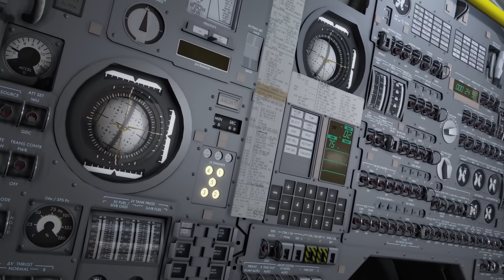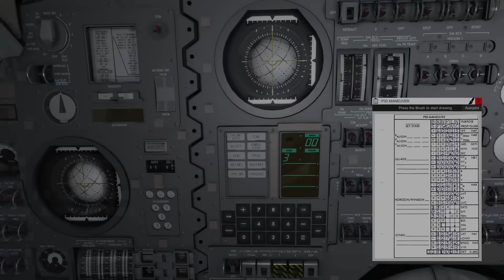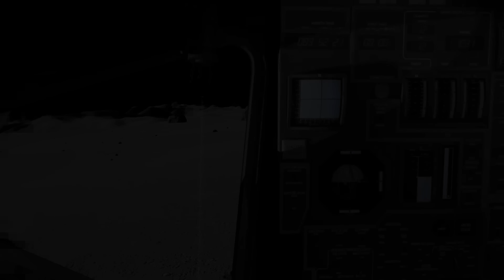[Launch Trailer] Reentry - A Space Flight Simulator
Reentry is out of Early Access, and this is its Launch Trailer.